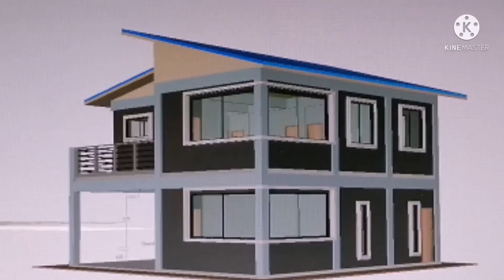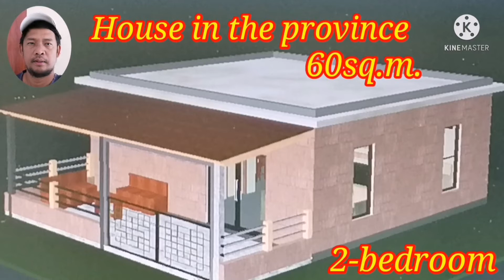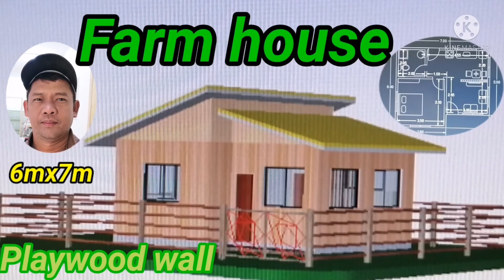Simple ofw Dream house.